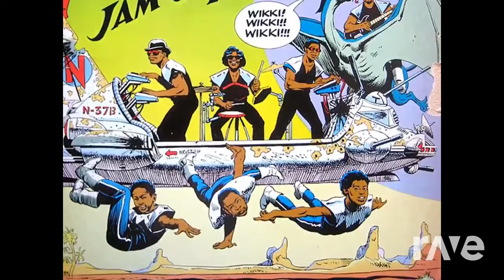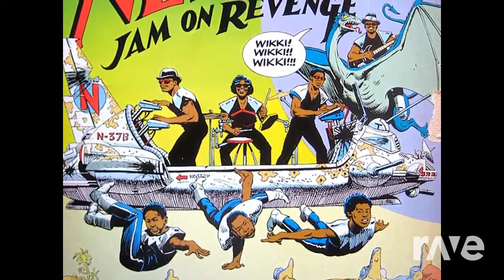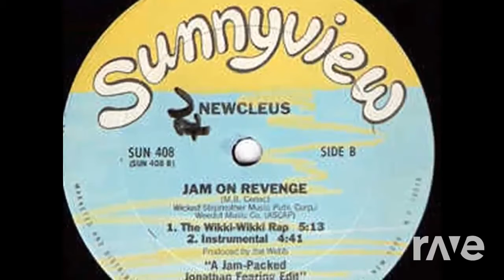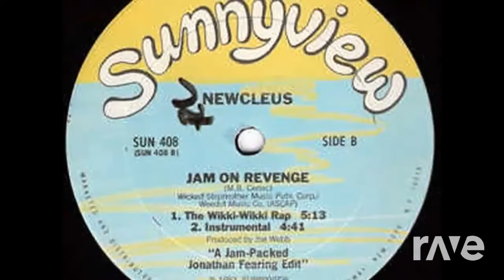Remind My To Jam On - Patrice Rushen & Newcleus (The R-Mix)